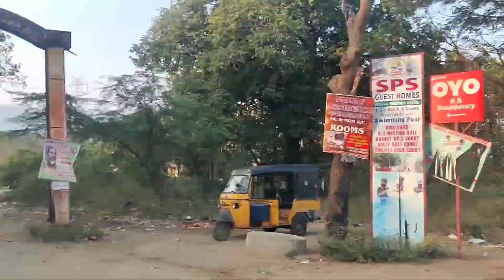Chennai to Kailasa Kona Waterfalls Trip